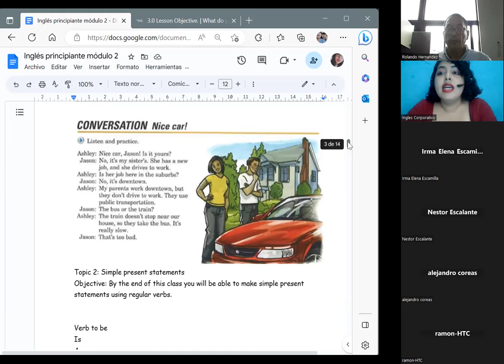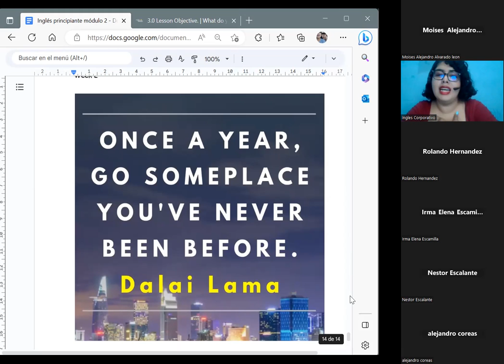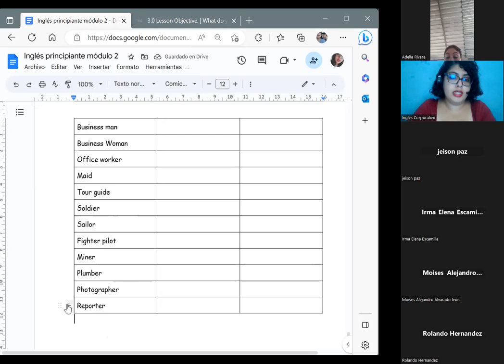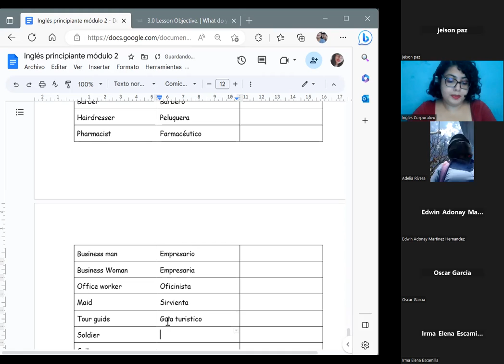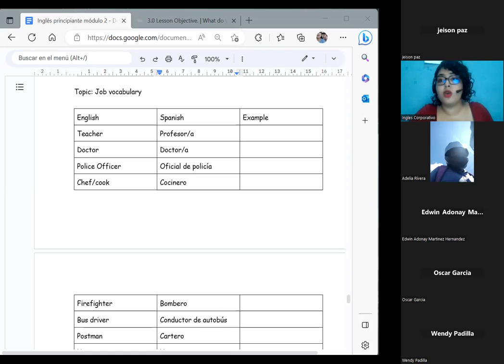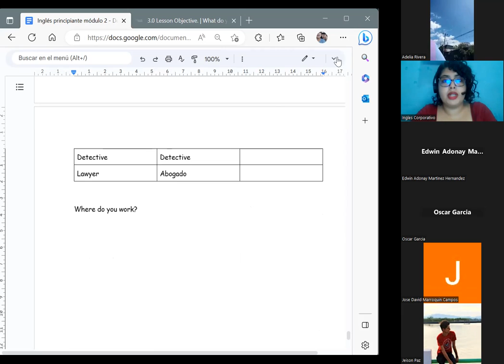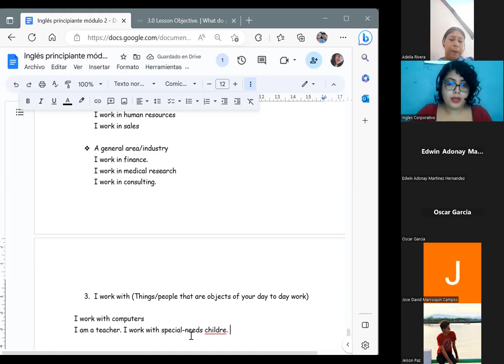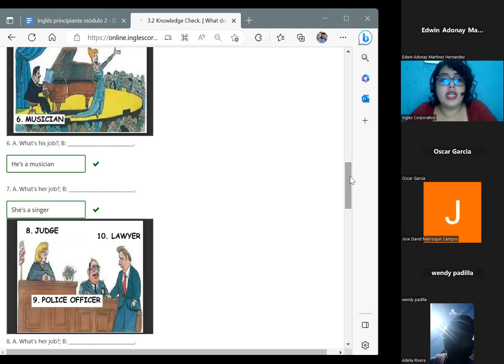Session 5-20/03/2023-P2-01-1-2-PM-03-23-Chavarria-Job vocabulary